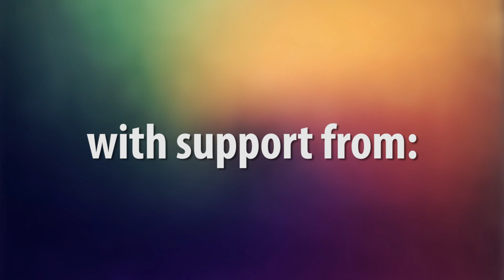Deaf World and Interpreting 2018 Spring Conference